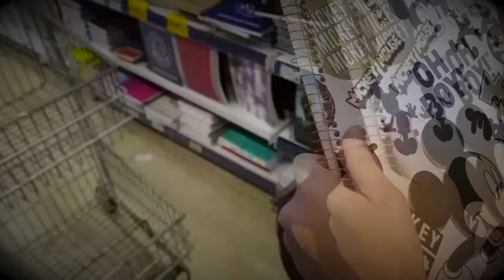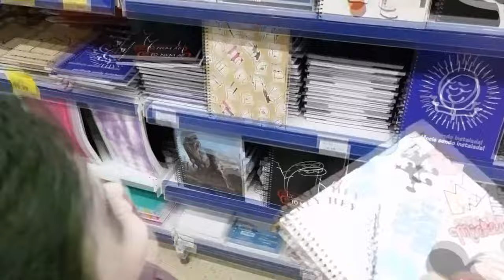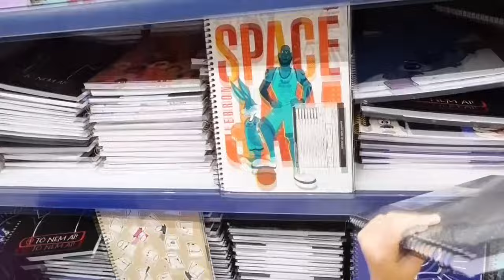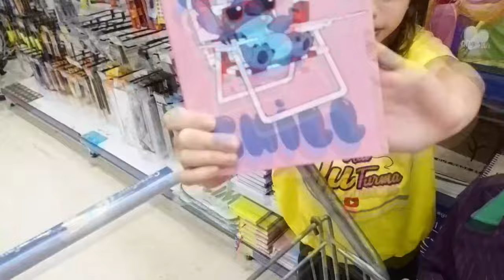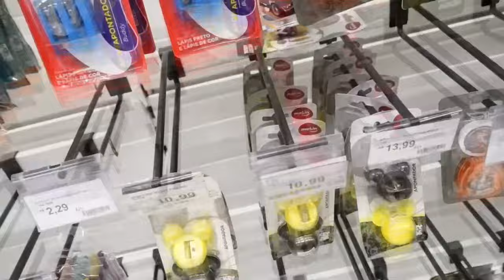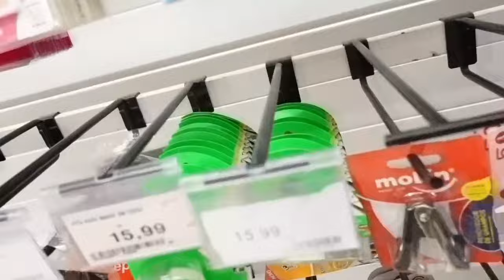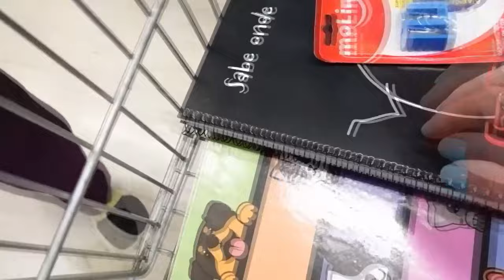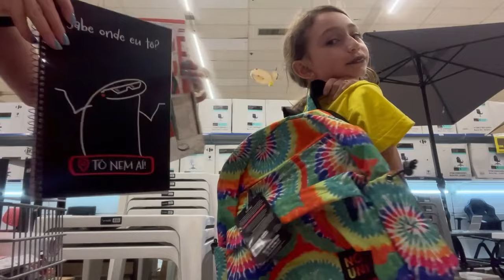COMPREI TODO MATERIAL ESCOLAR DO MINI CORINGA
Primeiro material escolar do mini coringa, comprei tudo que ele precisava e queria.

Primeiro material escolar do mini coringa